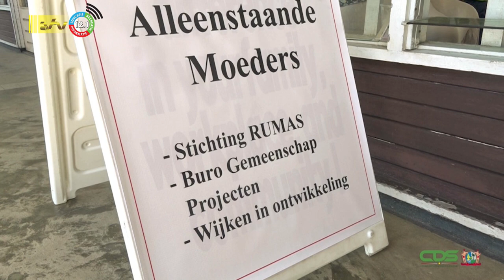12 06 2023 Korte berichten: Gospel festival, Alleenstaande moeders, Anansi